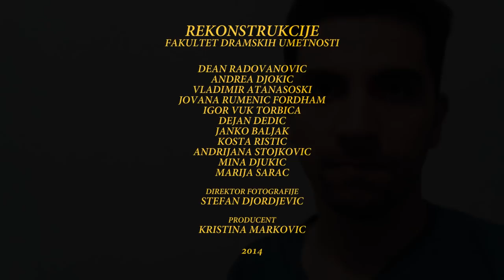REKONSTRUKCIJE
Rekonstrukcije (Reconstructing), Fakultet Dramskih Umetnosti, 2014

dokumentarno- eksperimentalni film

trejler: Igor Vuk Torbica

Dean Radovanović, Vladimir Atanasoski, Andrea Đokić, Jovana Rumenić Fordham, Igor Vuk Torbica, Dejan Dedić, Janko Baljak, Kosta Ristić, Andrijana Stojković, Mina Đukić, Marija Šarac

direktor fotografije: Stefan Đorđević
intervencije u zvuku: Žolt Virag
producent: Kristina Marković
reditelj: Dean Radovanović

Kraljevo, Beograd- septembar 2013.